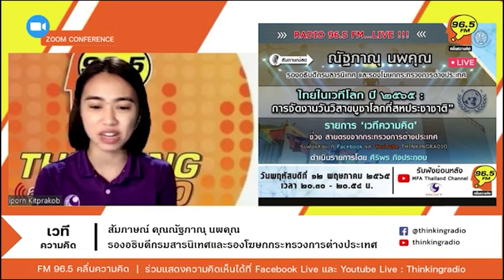💡เวทีความคิด : การจัดงานวันวิสาขบูชาโลกที่สหประชาชาติ : EP.9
รายการ “เวทีความคิด” : ไทยในเวทีโลก ปี 2565 : การจัดงานวันวิสาขบูชาโลกที่สหประชาชาติ

สัมภาษณ์ : นาย

ณัฐภาณุ นพคุณ

รองอธิบดีกรมสารนิเทศและรองโฆษกกระทรวงการต่างประเทศ
🎯หัวข้อ "ไทยในเวทีโลก ปี 2565 : การจัดงานวันวิสาขบูชาโลกที่สหประชาชาติ"

📍วันพฤหัสบดีที่ 12 พฤษภาคม 2565 ระหว่าง เวลา 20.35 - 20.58 น.
คลื่นความคิด FM 96.5